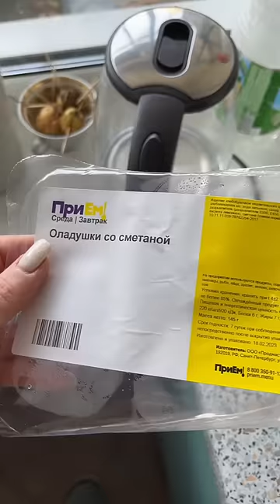ЗАПИСЫВАЙТЕ РЕЦЕПТ ОЛАДУШЕК : ✏️